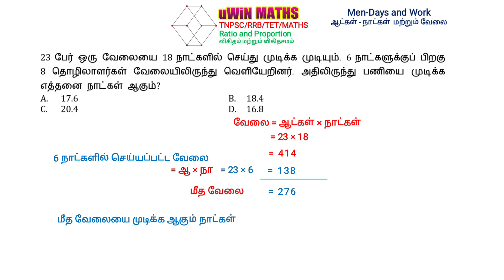Men Days and Work 5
TNPSC maths, Ratio and proportion, mixed proportion, Men Days and Work, விகிதம் மற்றும் விகிதசமம், கலப்பு மாறல், ஆட்கள்,நாட்கள் மற்றும் வேலை